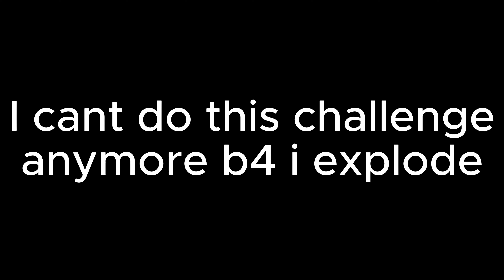Can You Win a Game of Fortnite with Shotguns Only?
i tried like and sub plz